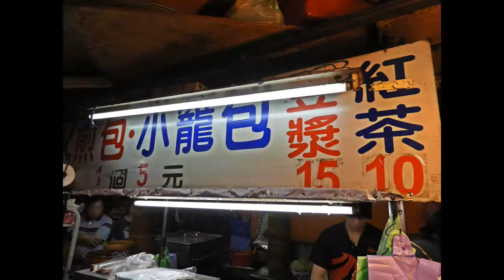【 baked small soup dumpling】Near Sanwa Night Market in Taiwan｜三和夜市近くの屋台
焼き小籠包 soup dumpling